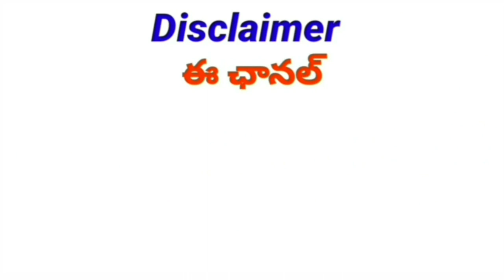AP PRC|HRA SLABS TO BE SAME|ADDITIONAL PENSION AS PER CS COMMITTEE |యథాతథంగా ఇంటి అద్దె భత్యం